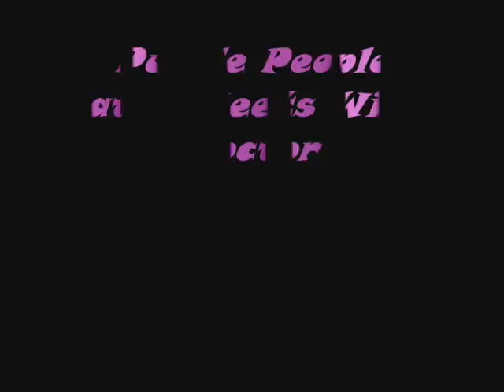Purple People Eater Meets Witch Doctor - Big Bopper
Jiles Perry Richardson — who played guitar — began his musical career as a song writer. George Jones later recorded Richardson's "White Lightning", which became Jones' first #1 country hit in 1959 (#73 on the pop charts). Richardson also wrote "Running Bear" for Johnny Preston, his friend from Port Arthur, Texas. The inspiration for the song came from Richardson's childhood memory of the Sabine River, where he heard stories about Indian tribes. Richardson sang background on "Running Bear", but the recording wasn't released until September 1959, after his death. Within several months it became #1.

The man who launched Richardson as a recording artist was Harold "Pappy" Daily from Houston, Texas. Daily was promotion director for Mercury and Starday Records and signed Richardson to Mercury. Richardson's first single, "Beggar To A King", had a country flavor, but failed to gain any chart action. He soon cut "Chantilly Lace" as "The Big Bopper" for Pappy Daily's D label. Mercury bought the recording and released it in the summer of 1958.

"The Purple People Eater" tells how a strange monster (described as a "one-eyed, one-horned flying purple people eater") descends to earth because it wants to be in a rock 'n' roll band. The premise of the song came from a joke told by the child of a friend of Wooley's; Wooley finished composing it within an hour.[1]

The monster isn't necessarily purple but rather it is purple people that the monster eats, as shown in the following excerpt:

    "I said Mr Purple People Eater, what's your line?
    He said eating purple people, and it sure is fine
    But that's not the reason that I came to land
    I wanna get a job in a rock 'n roll band"
    [2][3][4]

The ambiguity of the song was present when it was originally played on the radio. In responses to requests from radio DJs, listeners drew pictures that show a "people eater" colored purple.[1]

The voice of the purple people eater is a sped up recording, giving it a voice similar to, but not quite as high-pitched or as fast, as Ross Bagdasarian's "Witch Doctor", another hit from earlier in 1958; and "The Chipmunk Song" which was released late in 1958. (The Chipmunks themselves eventually covered "Purple People Eater".) The sound of a toy saxophone was produced in a similar fashion as the saxophone was originally played at a reduced speed.[1]

The song invokes phrases from several other hit songs from that era: "Short Shorts", by The Royal Teens, and "Tequila", by The Champs, both from earlier in 1958; and "Tutti Frutti" from 1955.

The purple people eater reappeared in "The Purple People Eater Meets the Witch Doctor", sung by Joe South, also released in 1958; it was also released as sung by The Big Bopper on the B-side of at least one version of the "Chantilly Lace" single.